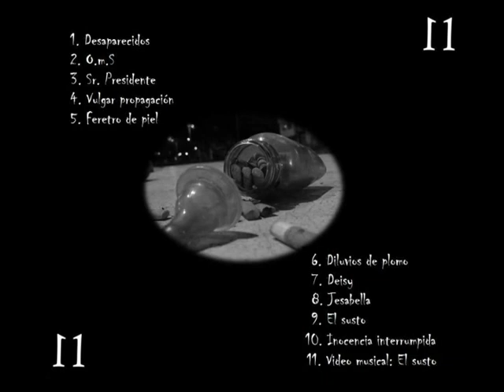11 Desaparecidos - Vulgar Propagación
Album: Inocencia Interrumpida (2017)
Deathrock - Bogotha, Colombia